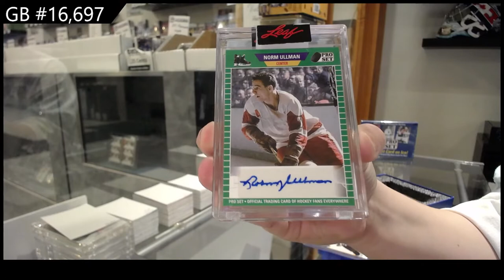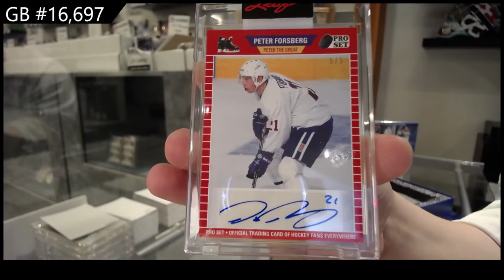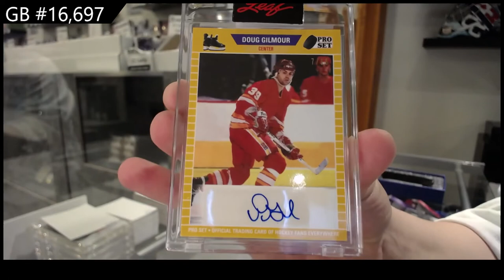2021 Leaf Pro Set Memories 2 Box Break - C&C GB #16,697